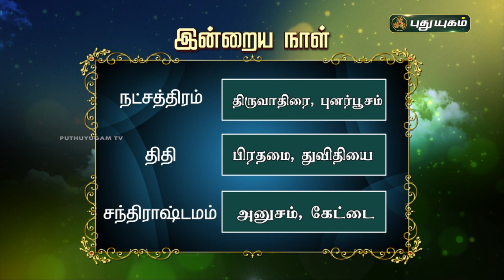Today Rasipalan - 20/12/2021 | Indraya Rasi Palan Tamil | இன்றைய ராசிபலன் | Astrologers Magesh Iyer